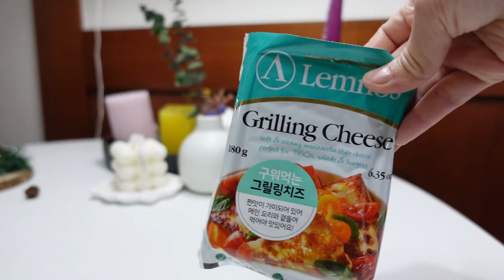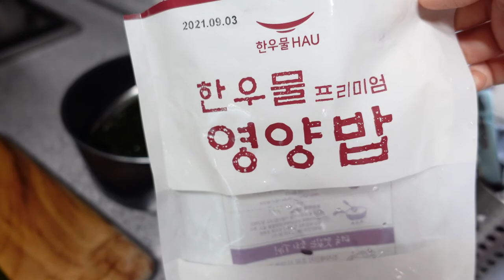ENG)뱅쇼 만들고 건강한 홈카페 즐기는 30대 요리 일상)크리스피프라이,떡만두국,시금치페스토,부라타비건샌드위치,뱅쇼에이드,시금치샐러드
왠지 모르게 집밥을 먹으면 든든하고 건강하고 프레시한 것 같아요.
이번주는 향이 강하지않아 불호가 없는 시금치페스토를 만들어 활용한 메뉴를 몇가지 만들어봤어요.
리조또로 응용하면 편식하는 아이들도 건강식으로 먹을 수 있답니다.
연말 오붓하게 가족끼리 분위기있는 홈스토랑 메뉴 만들어 따뜻하게 보내면 어떨까요~^^
신상 메뉴 선정을 위해 항상 조언해주고 영상 피드백을 해주는 초기 구독자이자 찐 팬 HY 고마워♡